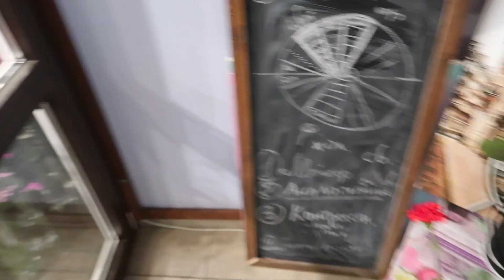VLOG: Активное утро! //2 апреля 2021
‼️ Друзья, адрес для почтовой корреспонденции:
220053 Республика Беларусь